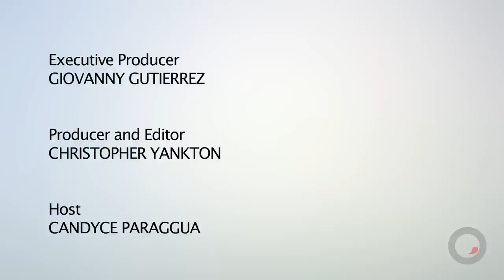Matthias Merges / Yusho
About Yushu

Street food is the great equalizer—no glamour required. Yakitori, when well-executed, is about the simple flavors of authentic street food. A hot grill provides intense flavors from seasonal proteins and vegetables, grilled to order over a chattering, hissing fire. Beer, wine and sake selections compliment the fresh-grilled flavors. Craft cocktails, wines and spirits are chosen for customized meal pairings. Experiment and discover!